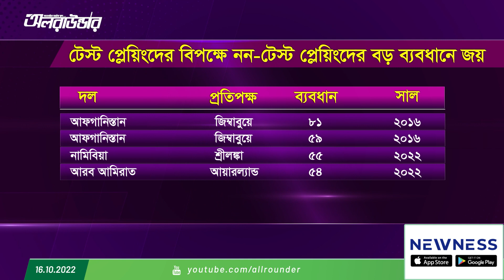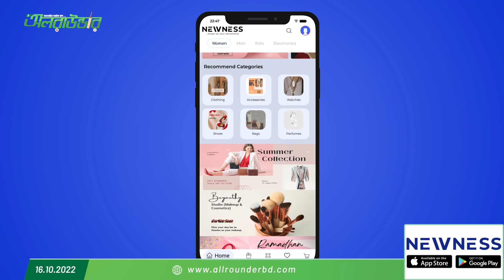তাসমান পাড়ে এশিয়ানদের অসহায়ত্ব...